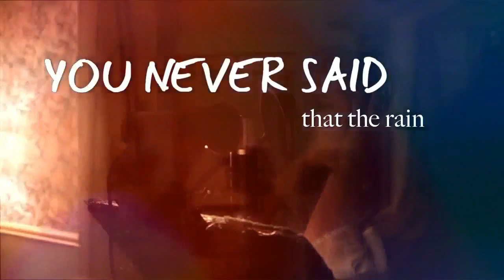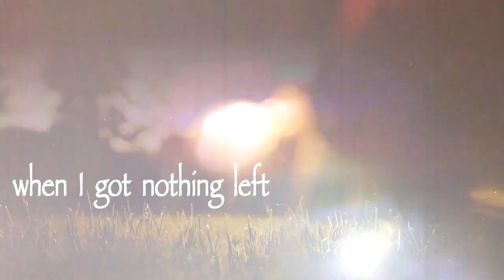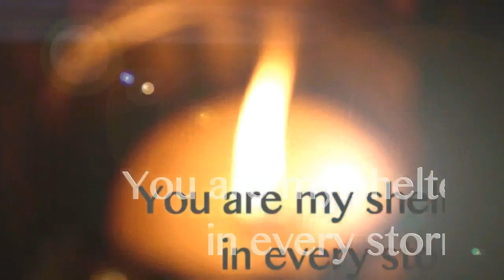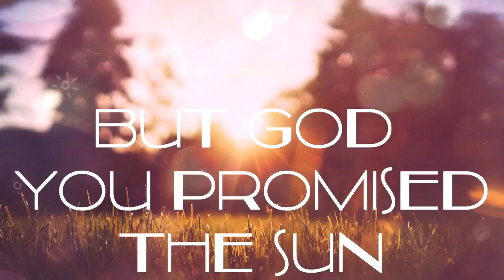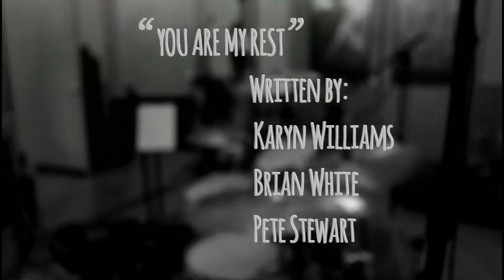Karyn Williams YOU ARE MY REST Lyric Video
Newest single "You Are My Rest" from Karyn Williams, featuring Danny Gokey.